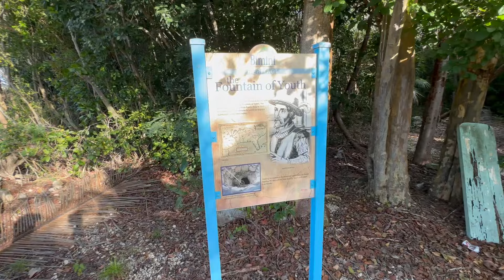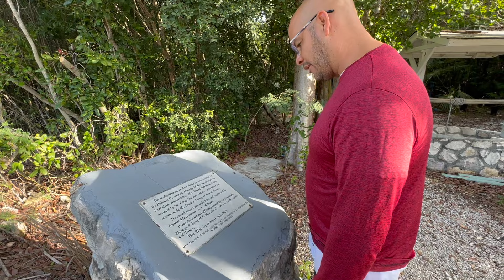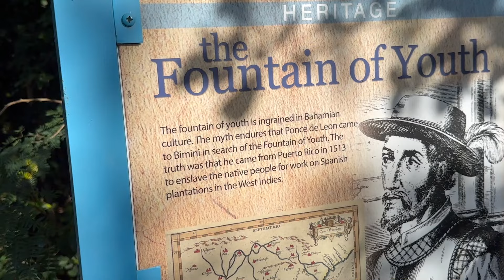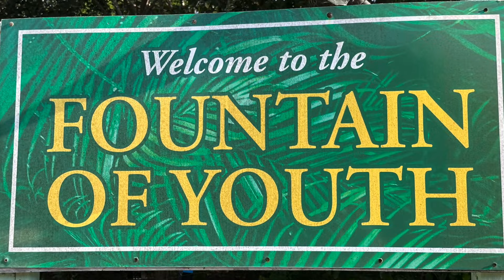LA FUENTE DE LA JUVENTUD BIMINI BAHAMAS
UNA HISTORIA QUE TIENES SIGLOS ANTES DE PONCE DE LEON EL DESCUBRIDOR DE AMERICA FOUNTAIN OF YOUTH BIMINI BAHAMAS